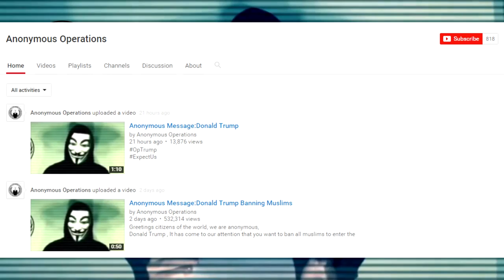'Anonymous vs Donald Trump' 2016 Anonymous Take On Donald Trump OpTrump ANONYMOUS VS TRUMP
Anonymous is going to try bring down the racist known as Donald Trump
Lets help spread this video !!!

Can we try get this video to 10 likes :D

Equipment that I use :

Turtle beach,USB for Laptop and Playstation 4
Elgato Game Capture
ASUS Laptop
Dxtory